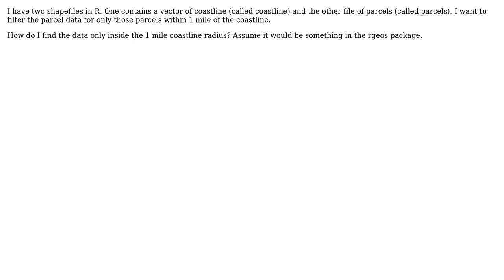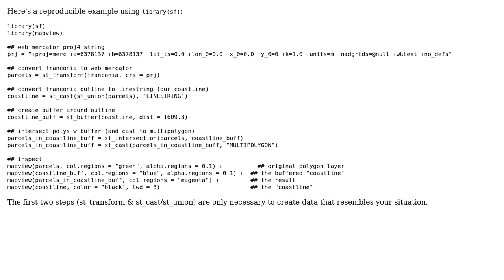GIS: spatial filtering data in R between two vectors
With thanks & praise to God, and with thanks to the many people who have made this project possible! You are responsible for your own actions.